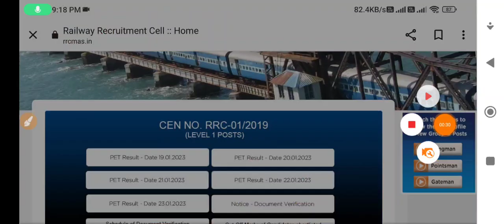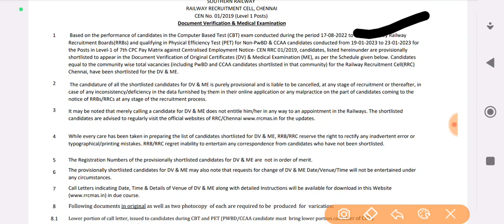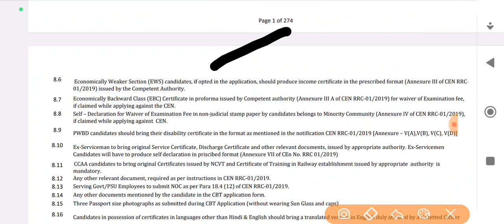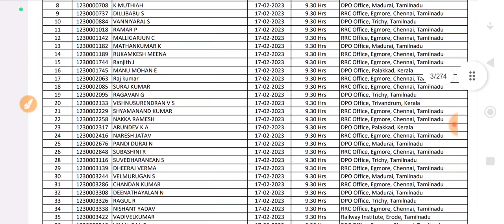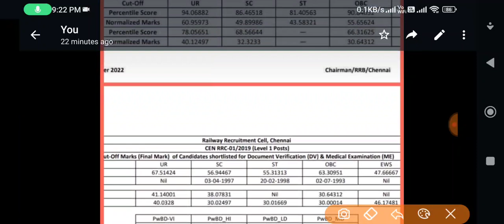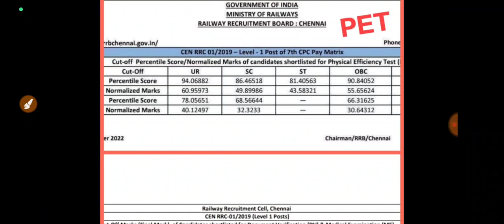🔥Chennai की DV Cut off देख के ST Candidates के उड़े होश 😱